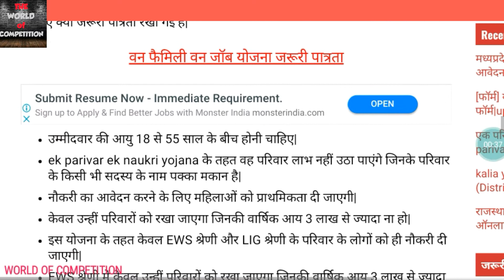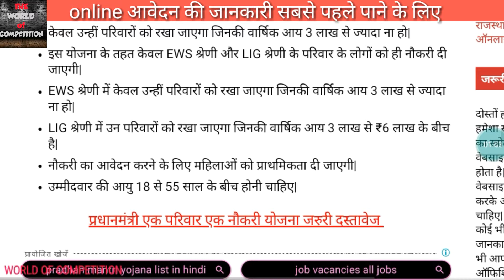एक परिवार एक नौकरी । 2019 की सबसे बड़ी भर्ती।Ek pariwar ek naukari yojna 2019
एक परिवार एक नौकरी । 2019 की सबसे बड़ी भर्ती।
The world of competition.
मोदी जी का बड़ा ऐलान।
देश से बेरोजगारी कम करने के लिए, खुशख़बरी।
18 से 55 साल के  बीच आ रहे सभी व्यक्ति जो 10 वी पास है इसके लिए आवेदन कर सकते हैं।